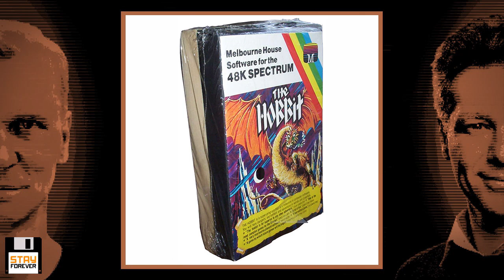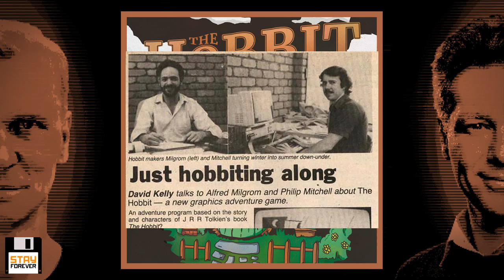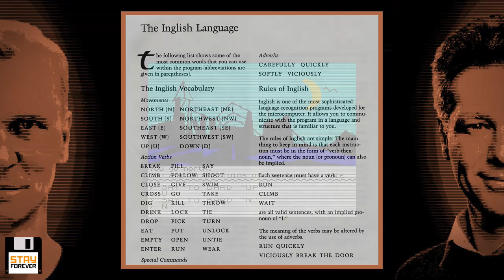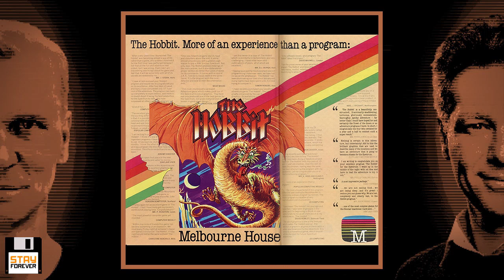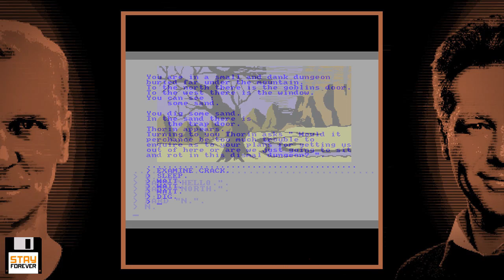The Hobbit (Podcast mit Kapitelbildern) | Stay Forever #123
1982 explodierte der Buchverlag Melbourne House in die noch junge Szene der Computerspiele und veröffentlichte ein ausgesprochen ambitioniertes Textadventure mit Literaturlizenz: The Hobbit. Das Spiel sammelte massenhaft hohe Wertungen ein, wurde nach und nach auf fast alle damals relevanten Plattformen portiert und begründete eine kurze Blüte des australischen Entwicklungsstudios Beam Software.

Gunnar und Chris sprechen darüber, wie das Spiel entstanden ist, was es so besonders macht und warum es so erfolgreich war. Für Abonnenten unserer Folgen auf Steady/Patreon gibt es in Kürze noch eine Ergänzungsfolge mit allerlei Infos, die nicht mehr in diesen Podcast gepasst haben und eine Historie aller Spiele mit Tolkien-Lizenz machen wir auch noch. Im offenen Bereich kommt auch noch was: Eine Folge „Die Welt von Mittelerde“ ist in Planung, aber das dauert noch ein paar Wochen.

Kapitel:

00:00:00 Einleitung
00:01:31 Der Roman: Der kleine Hobbit (1937)
00:02:47 Das Spiel: The Hobbit (1982)
00:05:50 Die Handlung: 1) Bilbos Reise beginnt
00:07:46 Bilbos Höhle
00:11:08 2) Begegnung mit Trollen und Elrond
00:13:48 Die Trollhöhen
00:17:48 Schätze aus der Trollhöhle
00:19:28 Bei Elrond, dem Halbelbenfürst
00:23:14 3) In den Nebelbergen mit Orks und Gollum
00:25:24 Die Nebelberge
00:30:27 Im Kerker der Orks
00:35:24 Hasch-mich-Spiel mit den Orks
00:39:32 Das Treffen mit Gollum
00:43:57 4) Durch den Nachtwald nach Esgaroth
00:46:32 Eingang in den Nachtwald
00:47:43 Der verzauberte Fluss
00:51:39 Spinnen!
00:54:01 Im Weinkeller mit dem Butler
00:56:35 5) Zum Einsamen Berg für den Kampf mit Smaug
00:58:05 Treffen mit Bard
00:59:42 Der Einsame Berg
01:01:45 Das Ende von Smaug
01:03:43 6) Die Schlacht der fünf Heere und Bilbos Heimkehr
01:04:50 Wohin mit dem Schatz?
01:08:11 Das Ende des Spiels
01:10:16 Die Entstehung des Spiels: Melbourne House und Beam Software
01:14:36 Veronica Megler
01:17:41 Adventureland (1979)
01:19:02 Alfred Milgrom und Philip Mitchell
01:21:24 Design-Ideen und Prinzipien
01:22:34 Das Spiel bekommt die Hobbit-Lizenz
01:24:15 8 Monate Entwicklungszeit
01:28:55 Das "Wilderland"-Tool
01:31:07 Das Spielsystem / Die "Simulation" der Welt
01:38:35 Wie funktíonieren die Kämpfe?
01:43:34 Echtzeit-Ablauf
01:46:10 Der Parser: "Inglish"
01:51:56 Die Grafik
01:53:53 Mystery House (1980)
01:55:24 Nachtwald (Spectrum vs. C64)
01:55:39 PC: CGA-Grafik
01:55:58 C64: Nebelberge
01:56:20 C64: Verzauberter Fluss
01:56:41 C64: Dhal
01:57:08 Apple 2 und Macintosh
01:57:42 Der Erfolg des Spiels
02:01:10 Die C64-Versionen
02:04:25 C64: Grafik und Musik
02:08:05 Der Herr der Ringe von Melbourne House

Thema: The Hobbit, 1982
Plattform: Windows
Entwickler: Beam Software
Publisher: Melbourne House
Genre: Textadventure
Designer: Veronika Megler, Philip Mitchell, Kent Rees

Podcast-Credits:

Sprecher: Christian Schmidt, Gunnar Lott, Henner Thomsen (Vorlesepassagen)
Audioproduktion: Johannes DuBois, Christian Schmidt
Titelgrafik: Paul Schmidt
Intro, Outro: Nino Kerl (Ansage); Chris Hülsbeck (Musik)